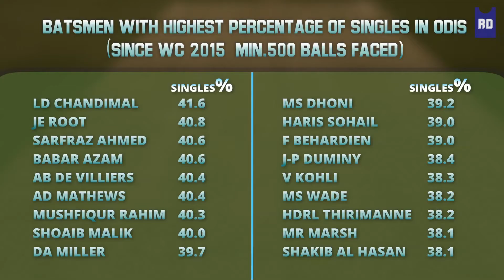House Of Numbers - Cricket's Singles Men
The only two Indian batsmen to feature as best compilers of singles are MS Dhoni​ and Virat Kohli​. Expected but unexpected that they would feature at 10th and 14th respectively. Check the ones on the top.